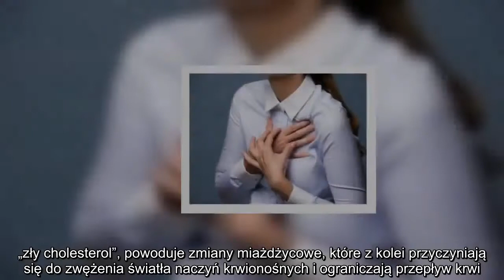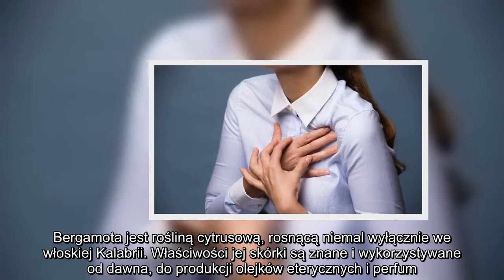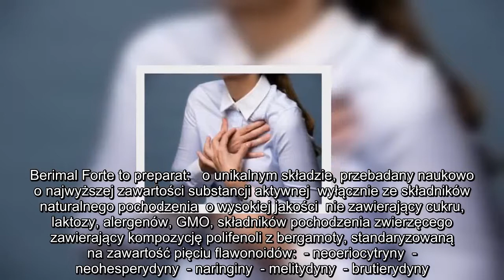✅ Natura w walce z cholesterolem – bergamota już w Polsce. Berimal Forte to odpowiedź na problemy ws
✍ Wśród wielu preparatów dostępnych na polskim rynku, których zadaniem jest obniżanie poziomu cholesterolu, zdarzają się te całkiem skuteczne, jak i zupełnie nie przynoszące pożądanego efektu. Zależy to od kilku czynników – najważniejsza jest substancja aktywna. Wyciąg z bergamoty to nowość, już dostępna na naszym rynku. Na czym polega jej fenomenalne działanie?  Podwyższony „zły” cholesterol – problem niemal połowy Polaków!  Podwyższone stężenie cholesterolu występuje wśród Polaków częściej, niż palenie papierosów, nadciśnienie tętnicze czy otyłość. Problem ten może dotyczyć nawet połowy mieszkańców Polski. Hipercholesterolemia najczęściej dotyczy osób w przedziale wiekowym 40-59 lat, dotykając aż 7,2 mln osób. Niestety, tylko zaledwie 0,5 mln z nich jest leczona skutecznie. Nadmiar frakcji cholesterolu, tzw. „zły cholesterol”, powoduje zmiany miażdżycowe, które z kolei przyczyniają się do zwężenia światła naczyń krwionośnych i ograniczają przepływ krwi. Do najgroźniejszych powikłań nal ...